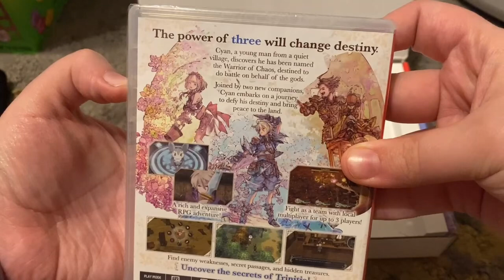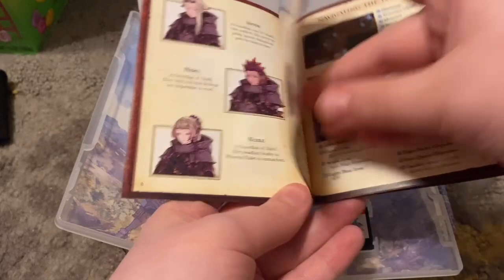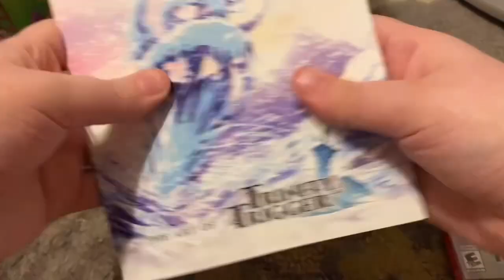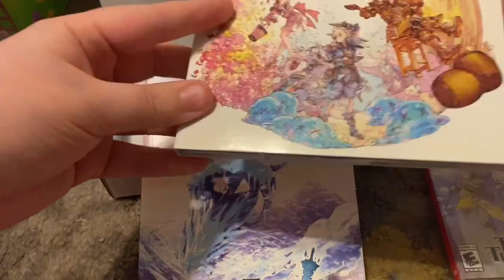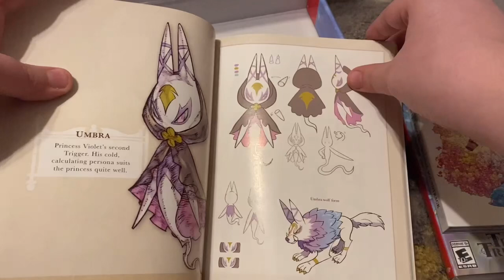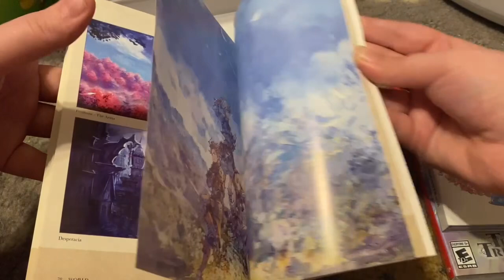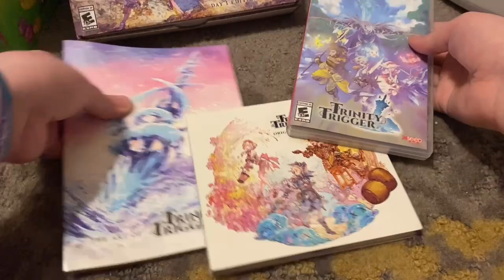Trinity Trigger limited edition ￼unboxing